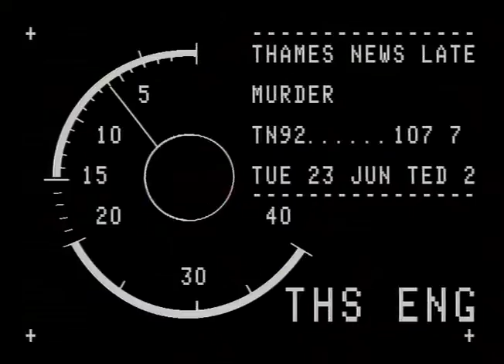TN-92-107_007 | Thames News Archive Footage